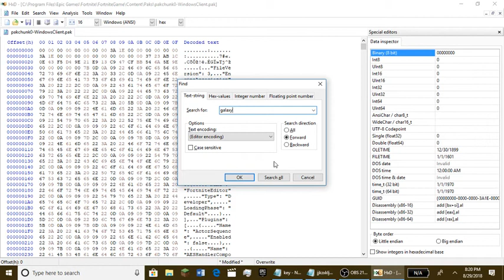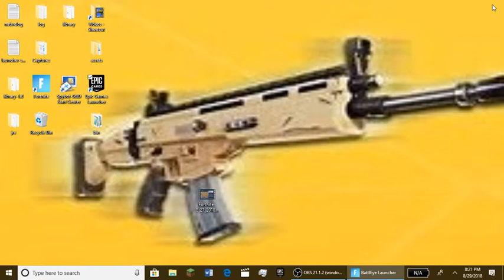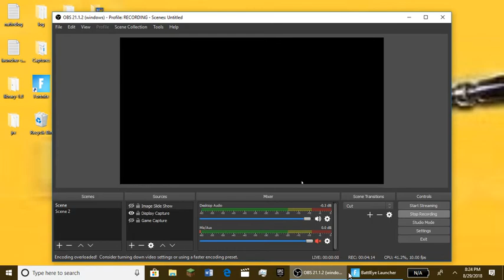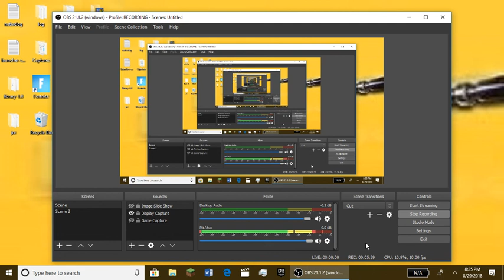Fortnite how to get the galaxy skin!